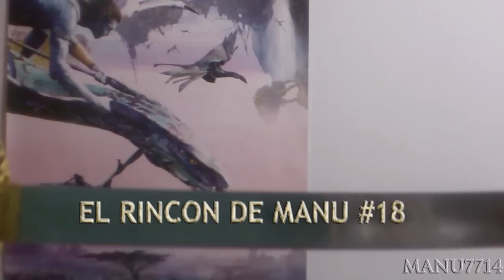El Rincon de Manu #18 Machinima/Recon, Reto Amigo PS3, Promocion y mas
Otro capitulo mas pero diferente a lo normal xD